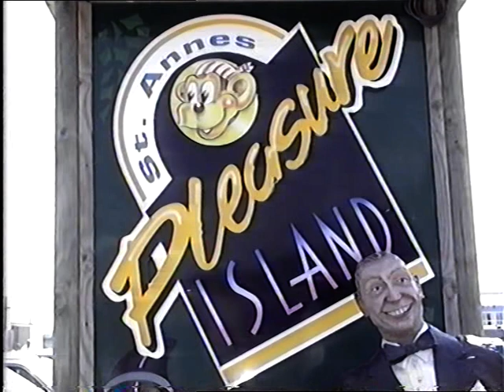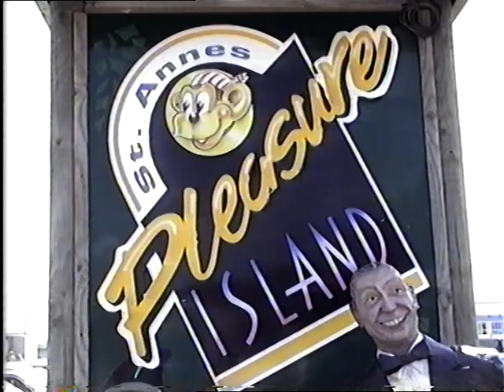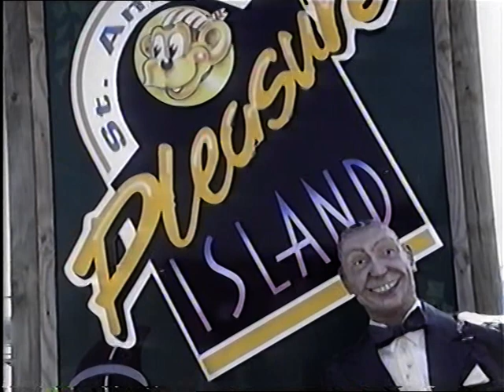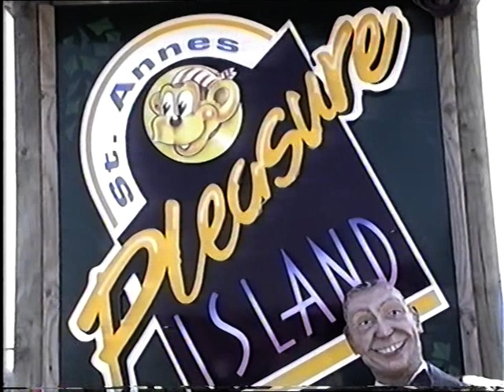A promo for the "George Formby Experience"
Attempts to film the late Alan Randall promoting his George Formby Experience exhibition at Pleasure Island, St. Annes-On-Sea.